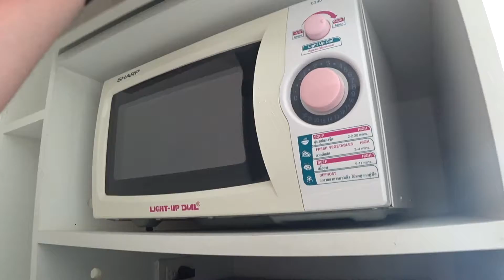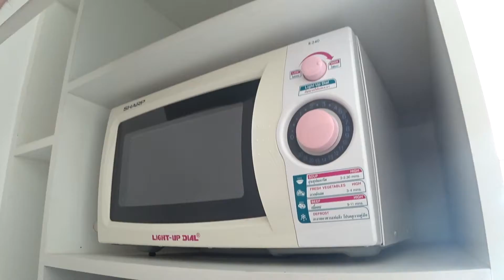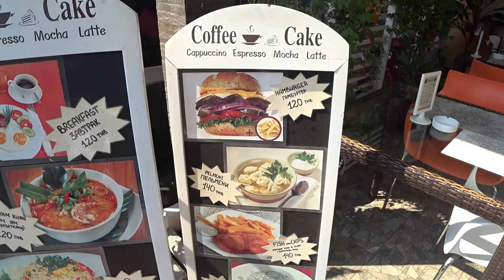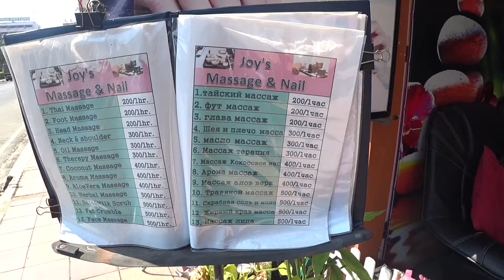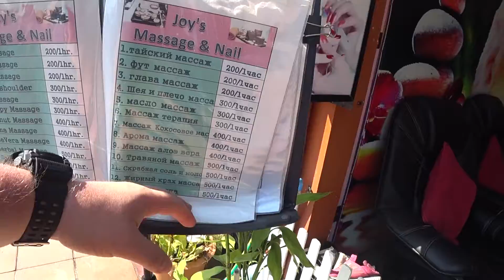Обзор отеля Apollo Apart' Hotel 2* (Таиланд/Восточный регион/Паттайя).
Апарт Отель Apollo расположен в отличном месте 100 метрах от пляжа Пратамнак, недалеко от 7-Eleven, Статуи Большого Будды, смотровой площадки Паттайя-Хилл, поля для гольфа ... ✯Подписывайся на YouTube канал что бы не пропустить новые видео !!!                                             ▬▬▬▬▬▬▬▬▬▬ஜ۩۞۩ஜ▬▬▬▬▬▬▬▬▬▬▬▬▬▬ ✯Подписываемся✯ ▬▬▬▬▬▬▬▬▬▬ஜ۩۞۩ஜ▬▬▬▬▬▬▬▬▬▬▬▬▬▬ ✯Вступаем✯ ▬▬▬▬▬▬▬▬▬▬ஜ۩۞۩ஜ▬▬▬▬▬▬▬▬▬▬▬▬▬▬